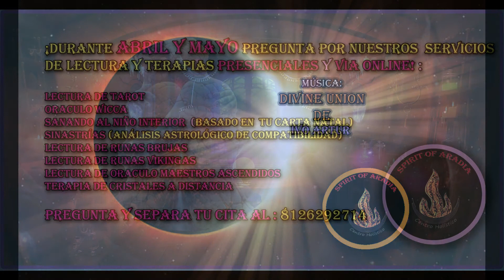Reflexión y Meditación: Eclipse Parcial de Sol en TAURO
Reflexión y Meditación:
ECLIPSE PARCIAL DE SOL EN TAURO
Integrando el Sagrado Masculino y Femenino en nuestro interior
30 de Abril 2022